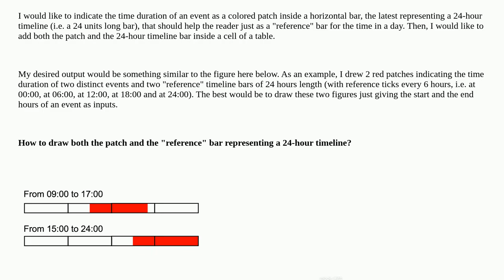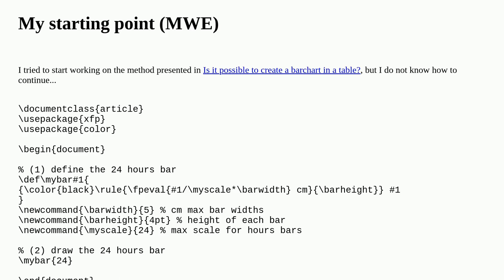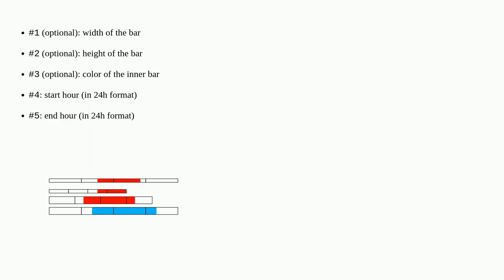How to draw a patch inside a bar to indicate hours in a day?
A special thanks goes out to the community

  bar charts bar-chart